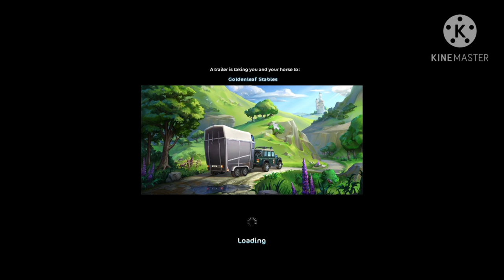Training & Talking about pRoBLeMs - Star Stable Podcast #1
I FINALLY got kinemaster to work! Sorry about the COMPLETE lack of uploads 0-0 my editor was broken, what can I say? I have a ton of video ideas + almost ready videos so hopefully this'll be my redemption! :)

FAQ
What do you record with? XbOx GAmEbAr
What's your club's name? Dark Champions
What do you edit with? kinemaster, as the WATERMARK stands :[
When do you upload? I don't really know, I try to at least once a week
Where do you live? Stranger danger, but I live on mars. You guys are so behind. Come up to mars, it's way better here
What games do you play? Minecraft, Star stable (who knew) some roblox, Destiny
How can I ask you questions and suggest stuff? Go to the Discussion tab! I'll be there :)
How old are you? Again, Stranger danger. I'm under 99 years though
Server? NA Freezing Crater
Name: Isabel Youngleaf